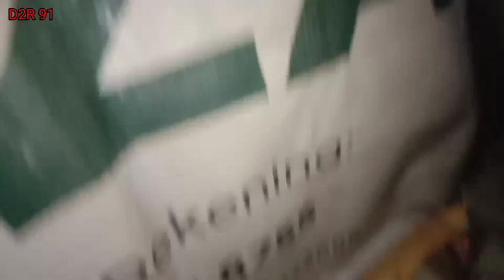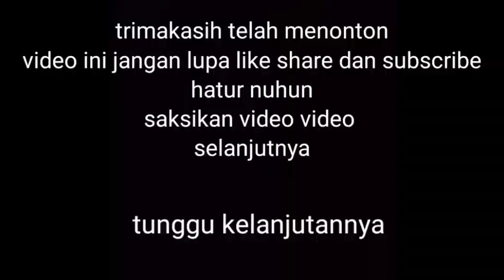BAPA INI TINGGAL DI KEBUN.di temani boneka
asalamualaikum teman teman kali ini seperti biasa saya meriview petani yg tinggal di kebun dan melihat aktifitas mereka.
kali ini saya bertemu dengan pa maman beliau tinggal di kebun di temani burung merpati dan boneka seram
kalian penasaran dengan videonya mari kalian saksikan  enjoyy